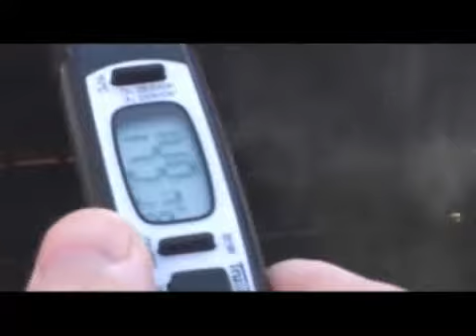Tailgating Tips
bites stopped by a local tailgate to observe the cooking practices on display, and give helpful tips.